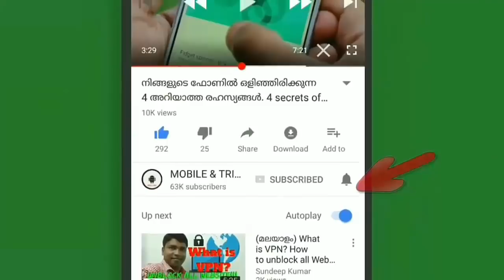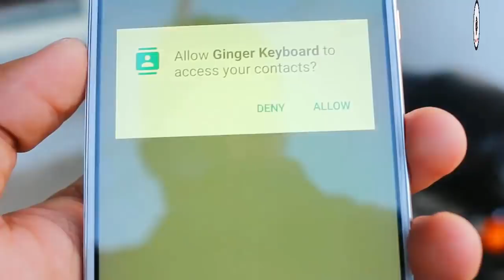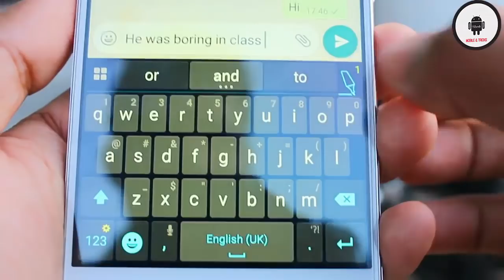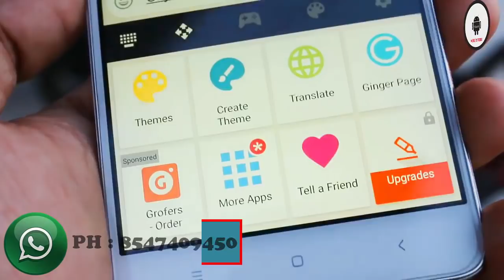ഇനി ഇംഗ്ലീഷ് തെറ്റാതെ ടൈപ്പ് ചെയ്യാം // GINGER KEYBORD MALAYALAM REVIEW // mobile & tricks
ഇനി ഇംഗ്ലീഷ് തെറ്റാതെ ടൈപ്പ് ചെയ്യാം // GINGER KEYBORD MALAYALAM REVIEW

Ginger Keyboard - Emoji, GIFs, Themes & Games

MY CHANNEL VIDEOS :

1) 5 Things That you Doing wrong with your mobile നിങ്ങളുടെ ഫോണിൽ ചെയ്യുന്ന 5 തെറ്റായ കാര്യങ്ങൾ

2) യൂട്യൂബ്ൽ 1000 ആളുകൾ വീഡിയോ കണ്ടാൽ എത്ര രൂപ കിട്ടും. How Much Money Youtube Pay For Per 1000 Views .

9) ജയിലിൽ വരെ പോയേക്കാ൦. Top 7 illegal Apps Which Can Land You In Jail ! Use Carefully, malayalam

10) നിങ്ങളുടെ ജീവിതം തന്നെ മാറ്റാൻ കഴിവുള്ള ആപ്പ്ളിക്കേഷനുകൾ (mobile & tricks)